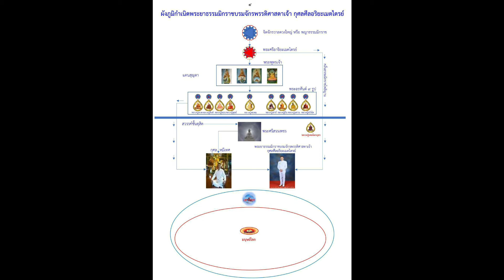# กุศลศีลอริยะเมตไตรย์มาช่วยทุกฅนที่เชื่อให้รอด